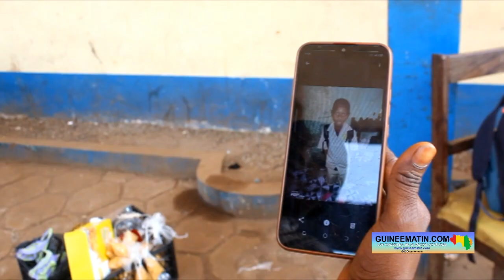Conakry : immersion dans le difficile quotidien des mères seules ou célibataires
Le phénomène de mères, divorcées, veuves, ou célibataires, vivant avec des enfants est l’une des facettes de nos sociétés pas souvent mises sous le feu des projecteurs. Pourtant, de nombreuses femmes vivent cette situation, et se trouvent être confrontées à des difficultés de plusieurs ordres : besoins de nourriture, de vêtements, de formation et de cohabitation tranquille avec la communauté. A cela s’ajoute la difficulté pour certaines de se remarier à cause des nombreux préjugés. Certaines de ces femmes, interrogées par un reporter de Guineematin.com, ont levé un coin du voile sur leurs problèmes quotidiens.

Pourquoi la plupart des hommes évitent d'être en couples avec des mères célibataires ? Et comment les mères célibataires vivent-elles avec leurs enfants ? Que dit la religion musulmane du remariage des mères célibataires ? Un de nos reporters a cherché à en savoir davantage.

En effet, le phénomène des mères célibataires est une réalité en Guinée, notamment dans la capitale Conakry. Il n'est pas rare de croiser des jeunes femmes qui vivent seules, avec un ou plusieurs enfants, sans conjoint ou époux. Elles sont quelques fois objets de stigmatisation, exposées à la précarité et à certains travers sociaux.

Pour Mabinty Camara, depuis que le premier mariage a foiré, elle vit seul. « J'ai eu deux enfants avec mon ex-mari. On était légalement marié, c'est le fils de mon oncle paternel. J'étais à Kindia, c'est lui qui est allé me chercher là-bas pour venir ici, à Conakry. Après la naissance de notre premier fils, je suis répartie à Kindia où mon enfant et moi sommes restés pendant longtemps avant que mon mari ne revienne encore me chercher. Dès que je suis retombée enceinte pour une deuxième fois, les problèmes ont commencé entre nous, il m'a fait subir des choses que je ne souhaiterais même pas à mon pire ennemi. J'étais devenue comme un chiffon. J’ai finalement compris qu'il était mieux pour moi de demander le divorce que de continuer à vivre l'enfer sur terre. Malheureusement, l'un de mes enfants est décédé, mais le second qui est là vit avec moi, et grâce à mon abnégation, j'arrive à payer ses frais de scolarité à l'école. Il a ses 5 ans maintenant. Il y a au moins trois hommes qui m'ont dit qu'ils veulent de moi en mariage, mais j'ai compris qu'ils voulaient plutôt tirer leurs coups et partir. Ils n'étaient pas prêts à m'accepter avec mon enfant. On ne peut pas vouloir de la maman du veau et rejeter son petit, c'est impossible. Pour le moment, je suis une mère célibataire qui n'a pas trouvé un homme avec lequel se remarier. Je ne veux pas voir mon ex-mari et je n'aime même entendre parler de lui… »

Pour sa part, Mariama Camara est une mère célibataire, jamais mariée, elle a fait un enfant avec un homme alors qu'elle était élève. Cette situation l’a poussée à abandonner les études pendant un long moment pour se consacrer à son enfant. Quant à l'homme, il a fini par l'abandonner avec le bébé, accuse-t-elle. « Mon enfant est avec mes parents, moi je voulais poursuivre mes études en Santé publique mais cette année je ne pourrais le faire car je n'ai aucun soutien financier et mes parents aussi n'ont pas les moyens nécessaires. Actuellement, les hommes ne sont intéressés par les femmes que pour l'accomplissement de leur désir, une fois qu'ils obtiennent ce qu'ils veulent, c'est fini, ils te mettent dans la poubelle. Pour le moment, je n'ai pas rencontré un homme qui veut de moi dans le cadre du mariage, c'est difficile pour un homme d'épouser une mère célibataire. Récemment, un homme m'a dit qu'il voulait de moi, mais depuis que je lui ai fait comprendre que j'ai un enfant, il n'est plus revenu. Je conseillerai toutes les filles et femmes célibataires de se protéger pour ne pas faire d'enfants avant le mariage… »

Élisabeth Sovogui, la vingtaine, assure seule l'éducation de son fils, Jean Guilavogui. Le père de l'enfant lui avait promis le mariage. Actuellement, elle fait le linge dans certaines familles pour subvenir à ses besoins. « Pour moi, ce n'est pas compliqué de mener cette vie de mère célibataire parce que je travaille. Il y a des hommes qui viennent vers moi pour me dire qu'ils souhaitent m'épouser, mais je leur demande toujours d'aller réfléchir avant d'entreprendre toute démarche allant dans le sens du mariage, parce que si quelque chose t'arrive une fois, la deuxième, tu aurais fait exprès ».

Certains hommes ne trouvent aucun mal à entreprendre des démarches de mariage avec des mères célibataires. Cheick Ahmed Khav est dans cette situation depuis deux mois avec une femme qu'il a rencontré récemment. « Aujourd’hui, je veux épouser une femme qui a déjà un enfant. Dès le départ, elle m'a dit la vérité parce que dans toute chose, il faut qu'il y ait de la franchise. Certains hommes pensent que les mères célibataires sont des sources de problèmes, notamment financiers. D'autres estiment que l'enfant d'une mère célibataire crée toujours des soucis à la longue...